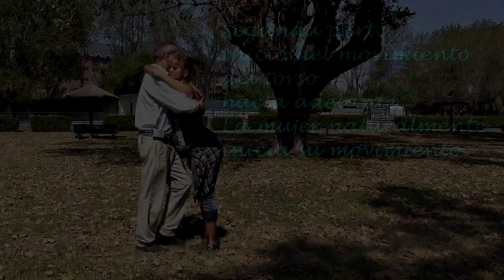Tango milonguero, inicio de la caminata. Iintencionalidad corporal del hombre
Autorizada la reproducción ORIGINAL. Prohibida su venta, modificación y edición. Descarga y carga a otro medio debe requerir la autorización al autor.